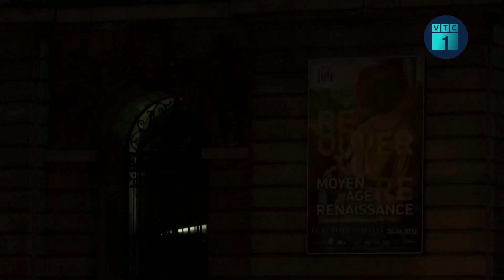Tin thế giới 24h: Điện Kremlin tuyên bố sẽ đạt mục tiêu ở Ukraine | VTC1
VTC1 | Tin thế giới 24h: Điện Kremlin tuyên bố chiến dịch tại Ukraine sẽ tiếp diễn đến khi hoàn tất mục tiêu, bác bỏ khả năng đàm phán trong bối cảnh Kiev phản công.